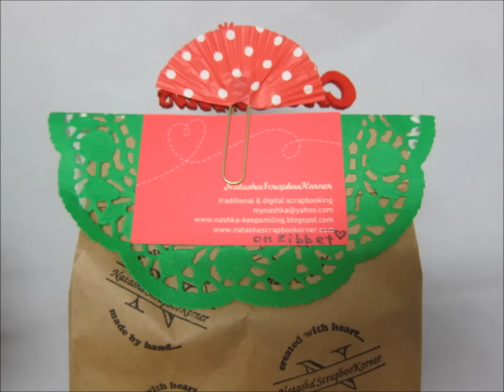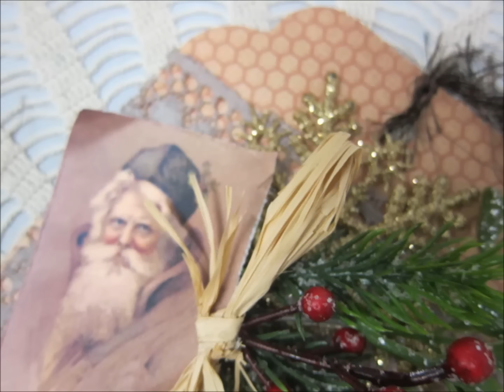Christmas gifties for craftyirina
Craftyirina:
Hugs, Natasha